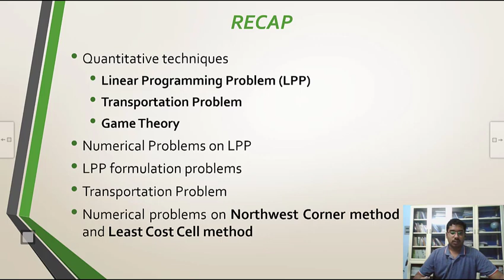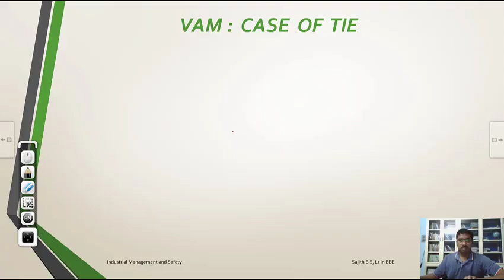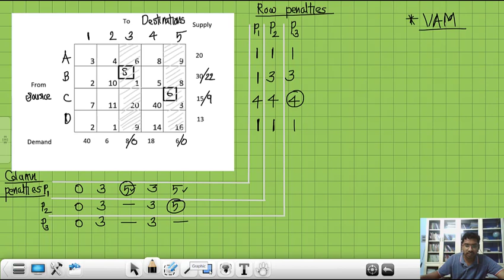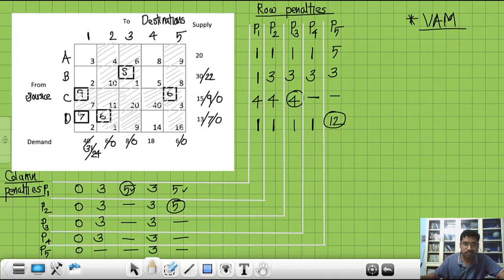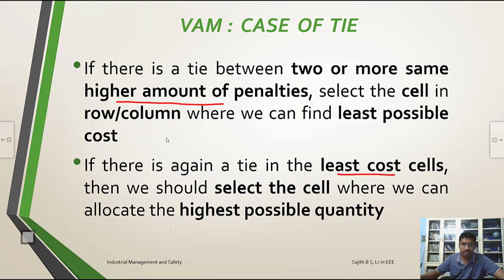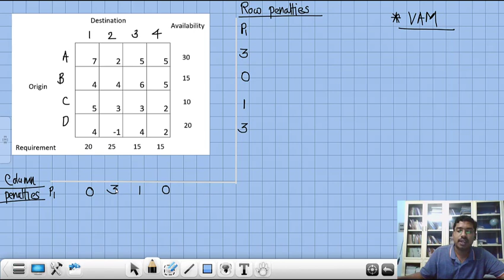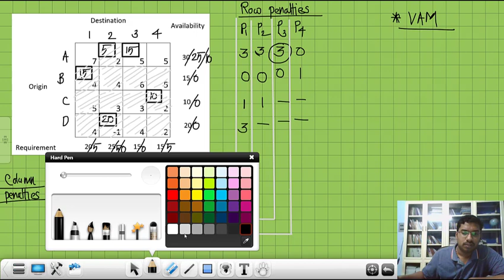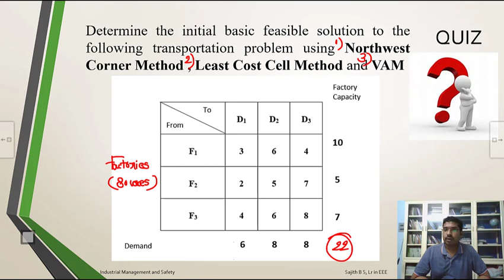S5_EEE_IMS(5001)_Part 25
Topics Covered:
1) TRANSPORTATION PROBLEM
2) VOGEL'S APPROXIMATION METHOD

Please comment the answer of the Quiz questions added in the video in the YouTube comments section

Happy Learning!!